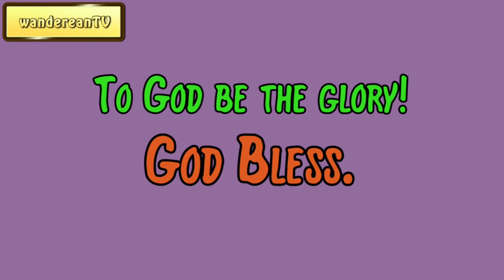Exodus Chapter 22 verse 11 || John Gill’s Exposition of the Entire Bible